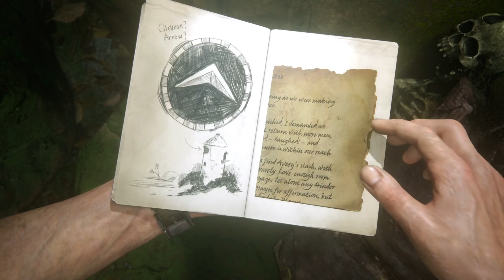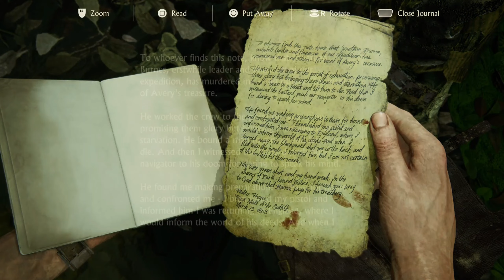Uncharted 4: A Thief's End | Marooned #13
Welcome to chapter 14 (Part-5) of Uncharted 4: A Thief's End.

If you have not watched previous videos of Uncharted 4: A Thief's End, you can watch them here:

In this chapter, we head up the path from the beach in search of Sam. Along the way, we face many of Rafe's soldiers. After defeating them, we find Sam and a clue to the lost pirate city of Libertalia.

We continue on our journey, finding more clues along the way. Eventually, we reach Libertalia, the lost city of pirates.

This chapter is full of action and adventure of beach and shoreline as we race to find Sam and uncover the secrets of Libertalia.

Jai Hind!